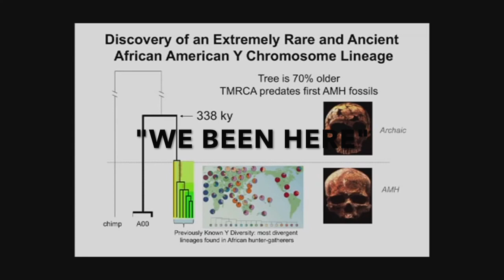Out of Africa DEBUNKED through DNA evidence!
We've all heard the BS before about all people originated in Africa, wellllllll here's something for all you non-believers of your own family history.  This new, but NOT so new evidence regarding a 340,000+ year old AOO blood gene "mutation" in so-called African-Americans that does NOT show up in the gene-pool of people DNA tested in Sub-Saharan Africans!  Soooooo, I ask all those who still want to state that all people come from there and walked thousands and thousands of miles across frozen tundra while avoiding giant deadly animals, with no guarantee to find fresh water and/or food to eat...c'mon son, ninjas don't even leave their block...but you telling me that they left Africa and walked to the Americas...LOL aaaaaaiiiiiiggggghhhhttttt.